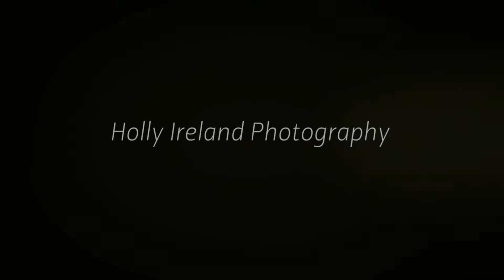La Jolla Pier Family Photos by Holly Ireland Photography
Even though it was a marine layer grey night this family still looked AMAZING! San Diego and La Jolla family and wedding photography by Holly Ireland Photography